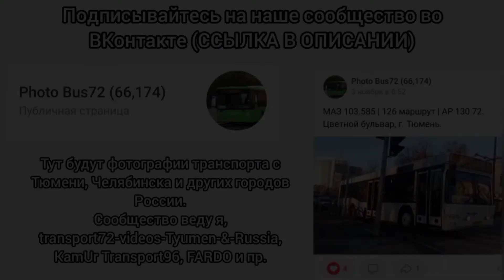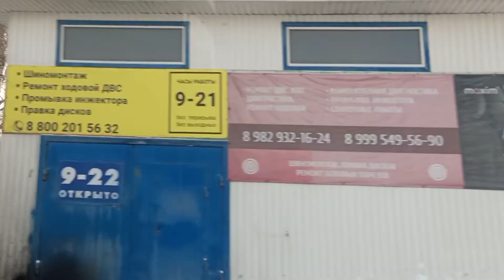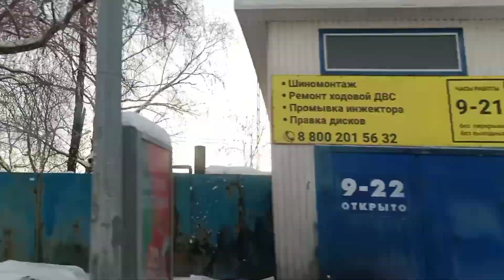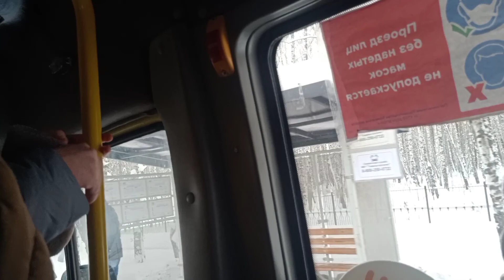Iveco Daily | АО 213 72 | 68 маршрут | Тюменский Транспорт.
Всем здравствуйте!
В этом видео мы прокатимся на жёлтом Iveco Daily!
Официальное название данной маршрутки - Нижегородец 2227UU. Имеет госномер АО 213 72 и произведен в 2015 году. Принадлежит ИП Савельев А.Е.
На момент съёмки он ходил на 68 маршруте. Маршрут едет от улицы Бакинских Комиссаров до посёлка Мыс. Однако мы сядем на остановке "улица Первомайская" и поедем до остановки "Автобаза №100". На пути 16 остановок и 10 километров. Время в пути 40 минут.